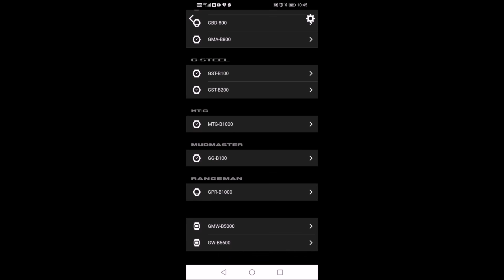GBD H1000 Zajawka MatejMatejGshock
Cześć,
Już w maju dwa filmy o nowym GBD-H1000.
- pierwsze wrażenia i obsługa bez dostępu do instrukcji obsługi
- krótki trening z zegarkiem
Niestety z informacji, które posiadam premiera tego G-Squad'a została przesunięta na czerwiec.
Zostaw Suba!
Bądź na bieżąco!
Pozdrowienia :)